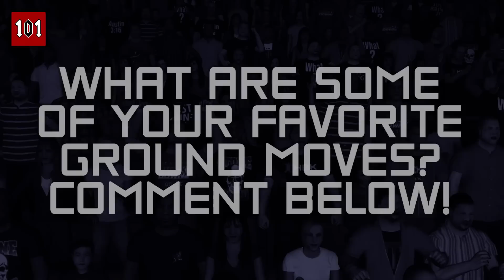WWE 2K15 - Top 10 Ground Moves! (WWE Top 10 Countdown)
What are some of YOUR favorite 'ground moves' in WWE 2K15? Let me know!

Welcome back to another "WWE 2K15 Countdown" video! Today's countdown features my "Top 10 Ground Moves" in the PlayStation 4 version of WWE 2K15. Like it states above. When making the countdown I excluded any submission-based moves; That will be a separate countdown that we'll visit soon.

The countdown features multiple updated or classic attires. These were made by the community via the "WWE 2K15 Superstar Studio" feature. They can be found and downloaded (for free) from the PlayStation 4 community creations. The video also features some of this years downloadable content, in the form of DLC superstars, attires, and arenas.

WWE 2K15 - Featured Top 10 Ground Maneuvers:
10: Multiple Headbutts - Paige (vs Emma)
09: Rolling Thunder - Rob Van Dam (vs Retro Randy Orton)
08: Big Splash - Big E Langston (vs Seth Rollins)
07: Adrian Neville - Standing Corkscrew Moonsault (vs Bo Dallas)
06: Hulkamania Leg Drop - Hulk Hogan (vs Ultimate Warrior)
04: Peoples Elbow - The Rock (vs John Cena)
03: Lifting Powerbomb - Ryback (vs CM Punk)
02: Lionsault - Chris Jericho (vs Bray Wyatt)
01: Curbstomp - Seth Rollins (vs Brock Lesnar)

What is YOUR favorite featured "Grounded Move" from this episode? Have a different list or favorite? What WWE 2K16 grounded moves would you like to see added to the series later this year? Share with me some of your thoughts and opinions in the comments!

Featured: Depard - Rock This Dubstep